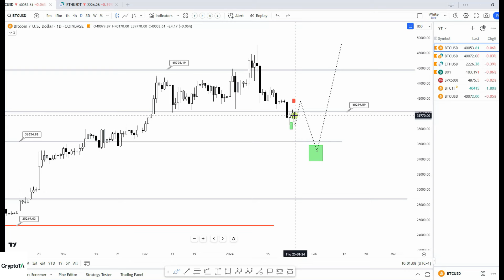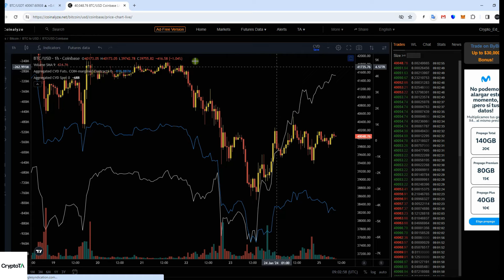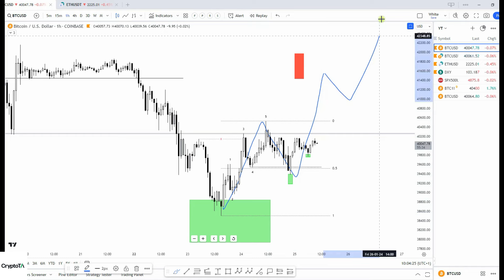Bitcoin Price Update. All you need to know in just 3 minutes. We bounce but to where?